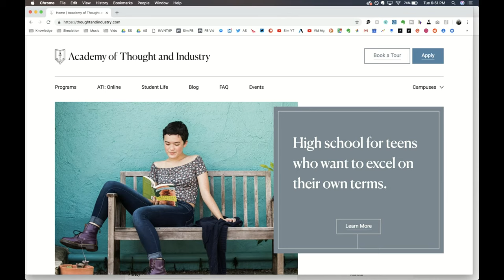Simulation #307 Michael Strong - Radical Social Entrepreneur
Michael Strong has 28 years of experience creating innovative K-12 programs & schools, based in Montessori, Socratic, and entrepreneurial principles as the Founder of Academy of Thought & Industry, Co-Founder of Conscious Capitalism, Author of The Habit of Thought, and Lead Author of Be The Solution.